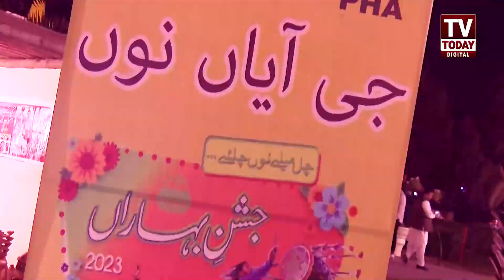Jashan-e-Baharan Ky Rung Lahorio Ky Sung | Jashan-e-baharan 2023 | Jashan e Baharan Ka Mela Saj Gaya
Tv Today Digital is a Pakistani youtube Channel Where You Watch   Pakistan's Top Stories, Biography, Road Show, Social Issues, Current Affairs, Entertainment .